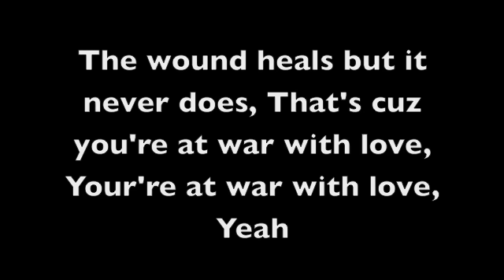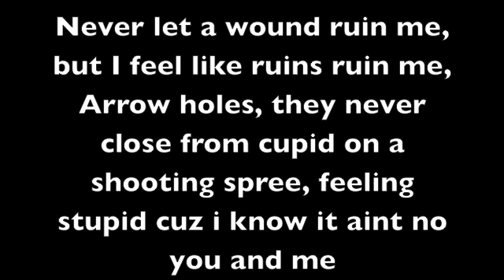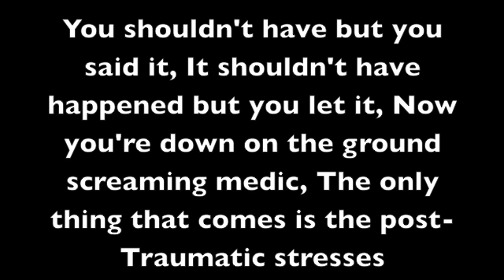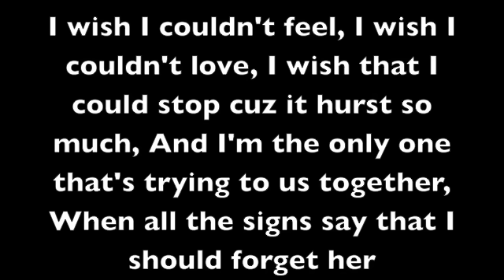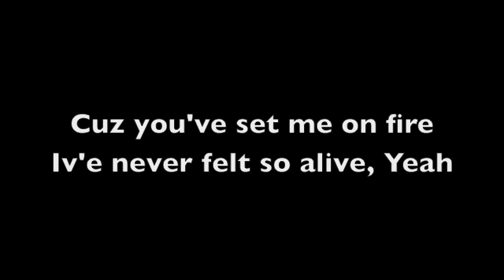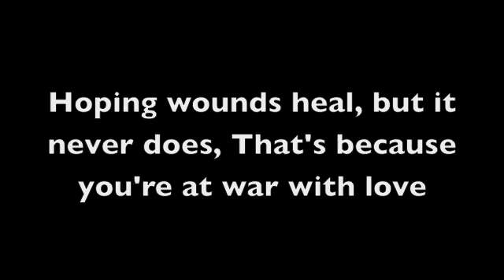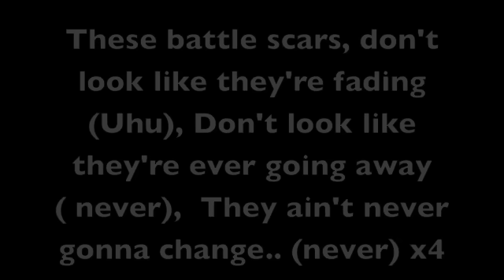Guy Sebastian Ft. Lupe Fiasco- Battle Scars (lyrics) ♥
Beautiful song ♥
so sorry for any incorrect words/sentences
Enjoy, Peace ♥